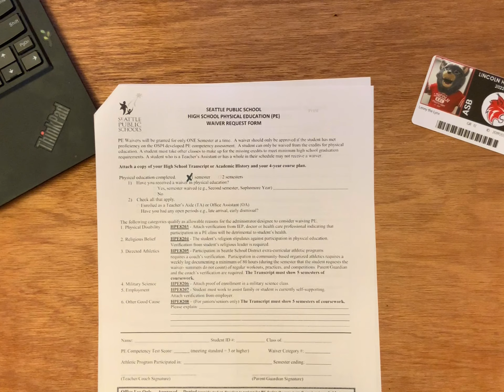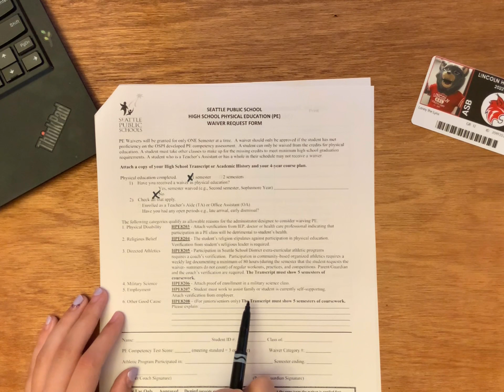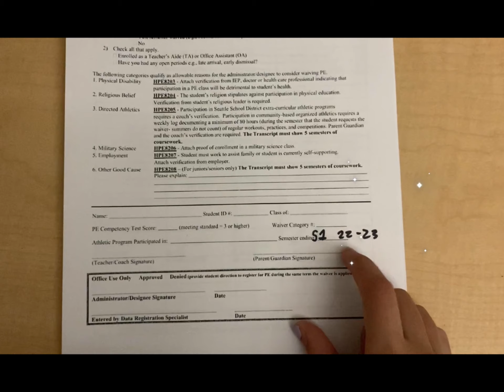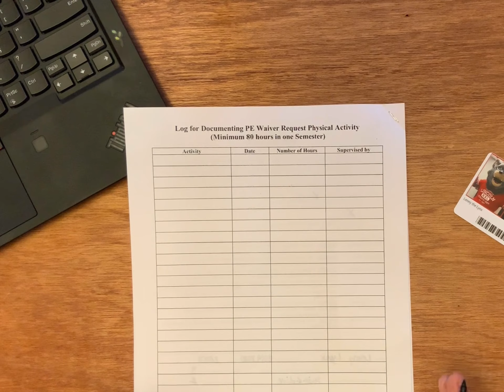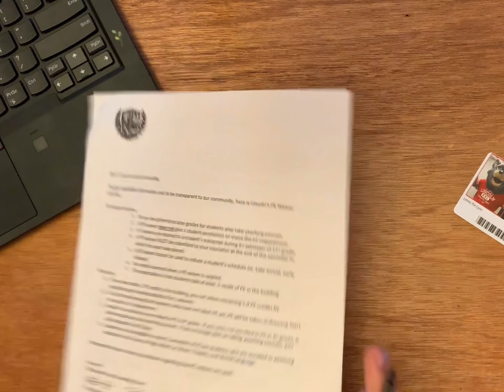Forms with Lenny: PE Waivers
Remember to read all letters and instructions on the form!